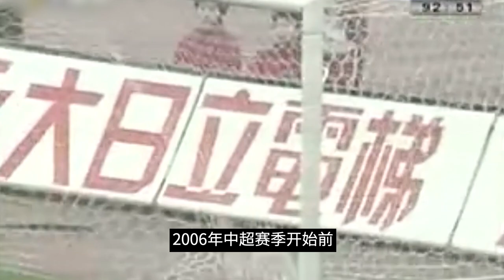【于根伟】把国足送进世界杯的功臣，津门虎中的津门虎！于根伟——“一生一队，一人一城” | 黑黑与老詹EP4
2021年中超赛季开始前，天津津门虎俱乐部宣布，天津足坛名宿于根伟出任球队总经理兼主教练。这个一球将中国国家队送入2002年韩日世界杯的名字，再一次出现在人们的视野中。也让我们又一次回想起，曾经的那个少年。
今天我们要分享的就是，于根伟的故事。

黑黑与老詹，两个体育爱好者

素材搜集自网络